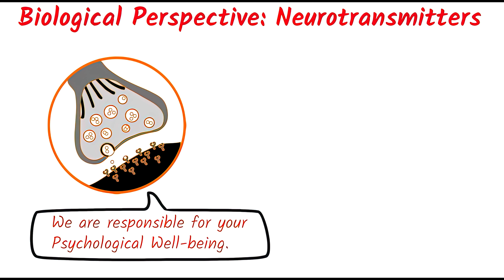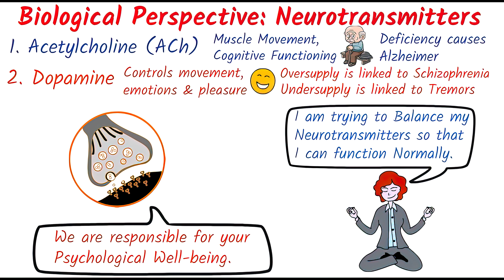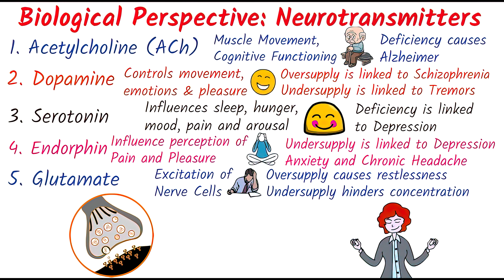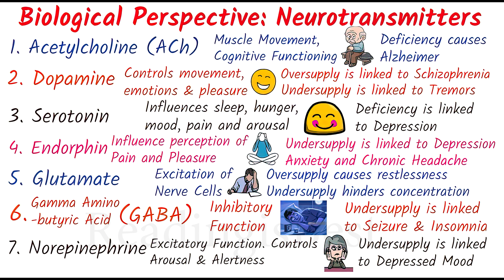(Nepali) Neurotransmitters - Biopsychology || ReadingisBest Nepali || Psychology in Nepali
In this video, I will talk about major neurotransmitters and their functions:
Acetylcholine, Dopamine, Serotonin, Endorphin, Glutamate, Gama-Aminobutyric Acid (GABA) and Norepinephrine.

This video will answer the following questions:
What is neurotransmitter?
What are major neurotransmitters?
Describe the functions of major neurotransmitters.
Explain the major functions of neurotransmitters.
What is the role of neurotransmitters in human behaviours and feelings?
Why are neurons called chemical messengers?